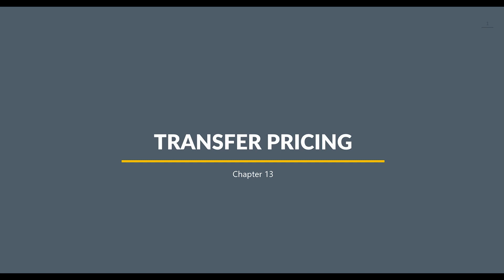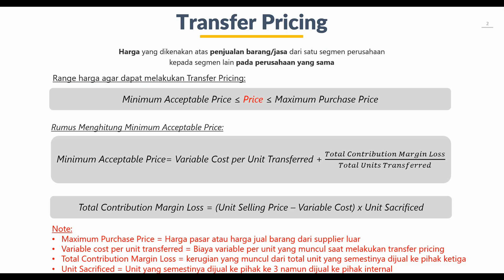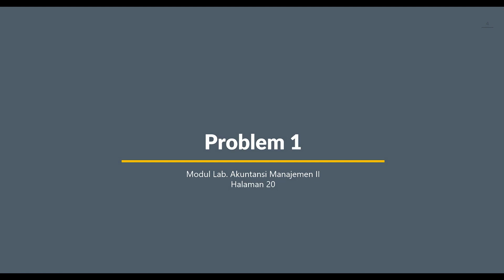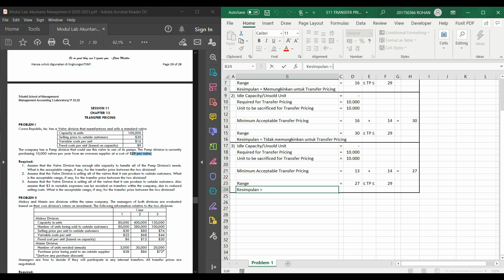Transfer Pricing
Session 11
Lab. Akuntansi Manajemen II